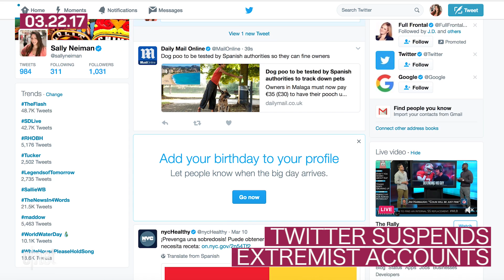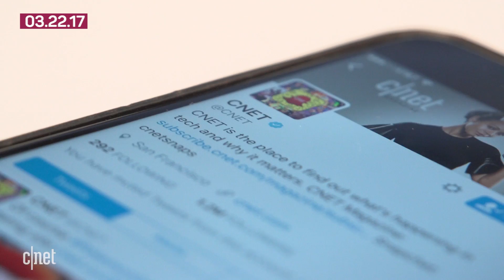Android O released to developers, Reddit profiles incoming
All the tech stories that matter include Google's release of Android O to developers, Reddit slowly rolling out user profiles and Twitter cracking down heavily on extremist spam accounts.